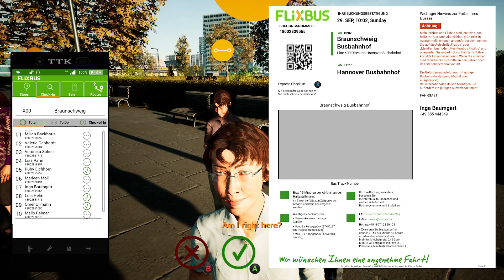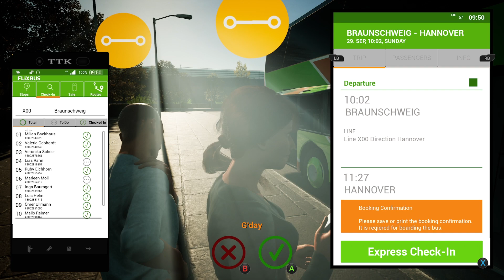Best Jurny By Neoplan Skyliner - Fernbus Simulator Gameplay!